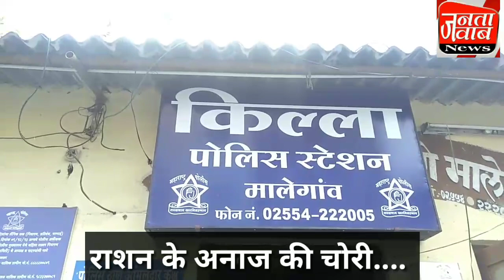राशन के अनाज की चोरी, 50 किलो चावल की 139 गोणी झापत. पुलिस कारवाई जारी.